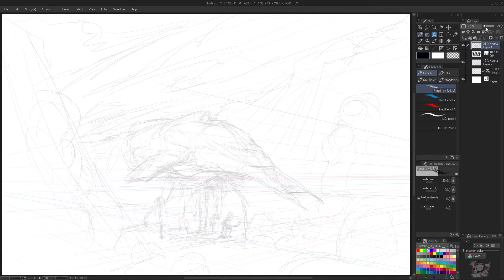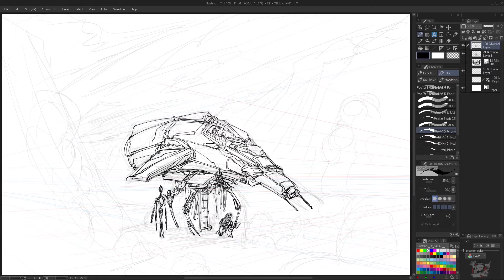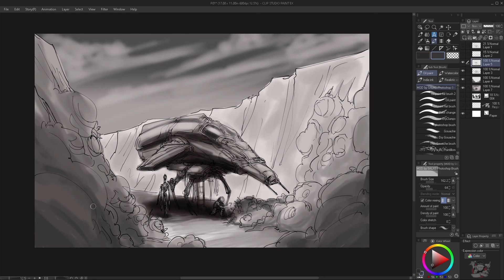Sin Un Plan 27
Conceptito rapidín de un ambiente.

Software:
Alchemy

Hardware:
Wacom Intuos4 Large ó Wacom Intuos Comic (Alguna de las dos :D)
i5-8250U, 8GB RAM